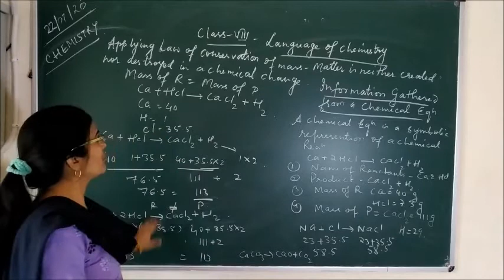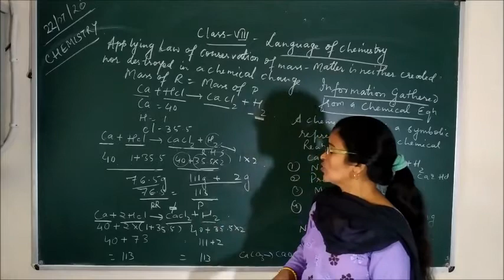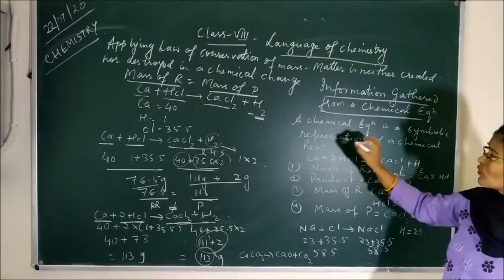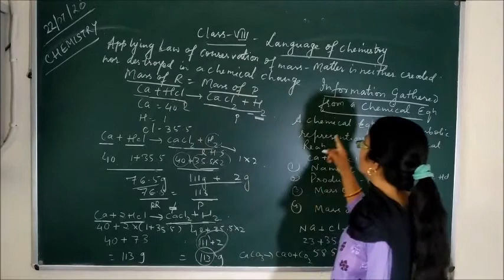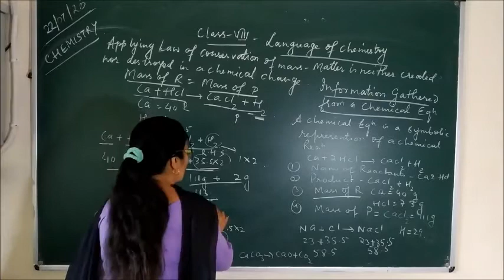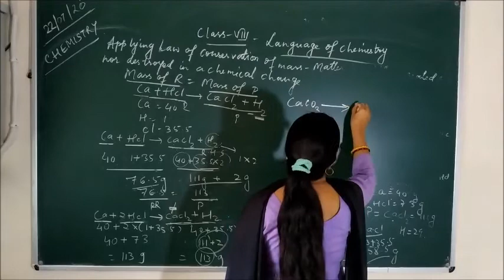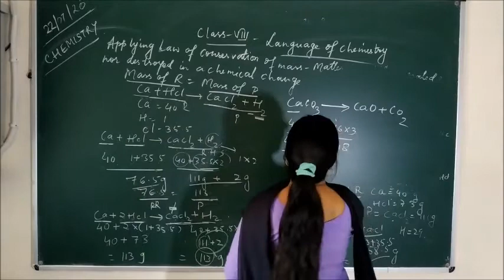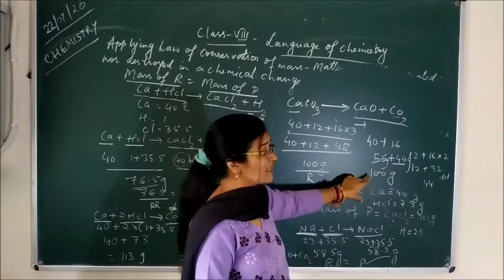Class VIII Chem Language of Chemistry Part III